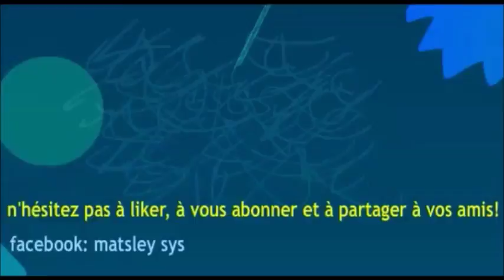matsley dinosaures 2017: LA TRES GRANDE SURPRISE!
matsley dinosaures saison 4 episode 10: allons au parc du permien pour voir ce qui se passe...